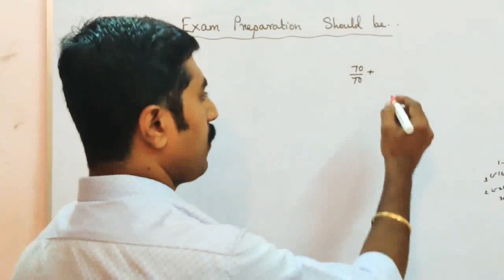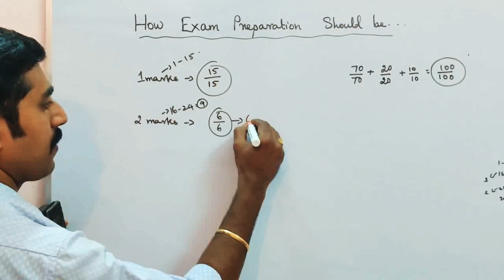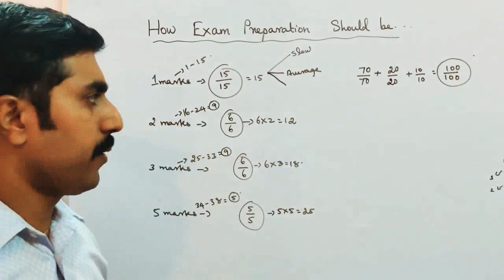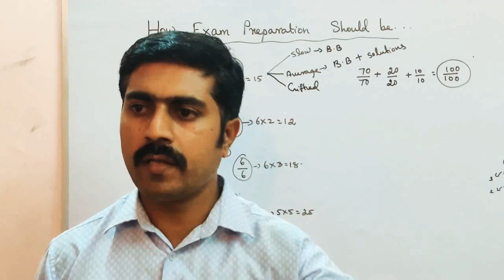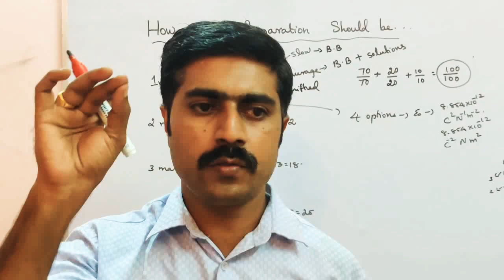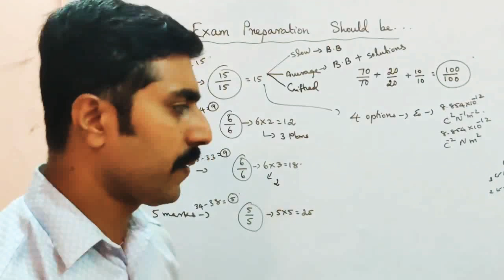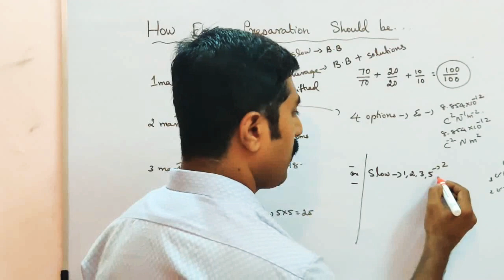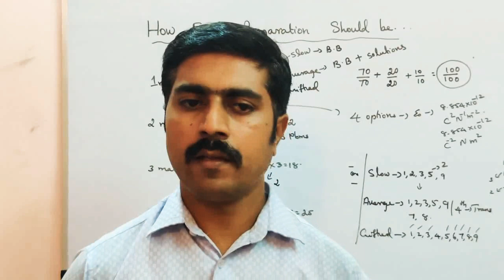How exam preparation should be || STD 12,11,10